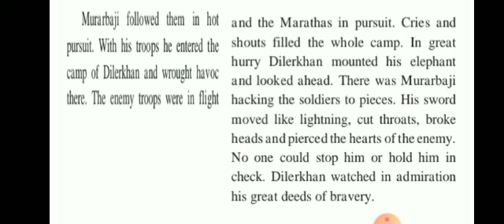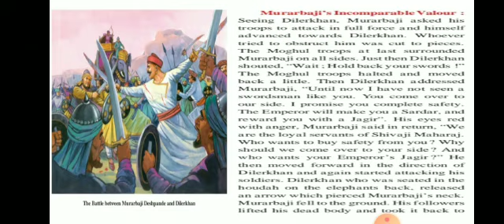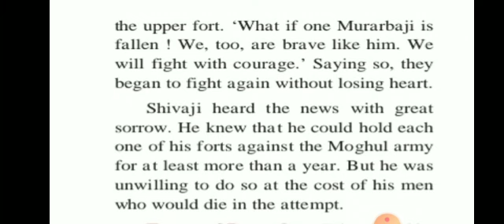Evs 2 Std 4th 25 Jan